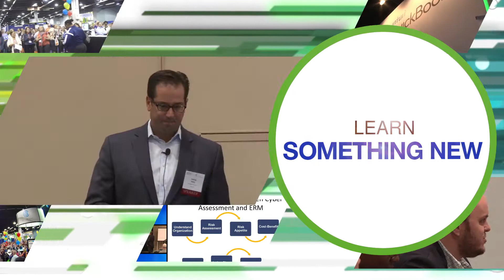The SHOW 2016: The One Event You CANNOT Miss!